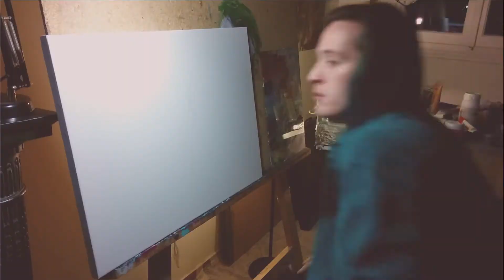ART BY CHRIS MUSPAINT - PAINTING HAYLEY WILLIAMS from PARAMORE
CANVAS (50X70) WITH ACRYLIC

If you would like to see more of my work check out my facebook:

(Cover Made By Katerina Baila From Sleepfish​)